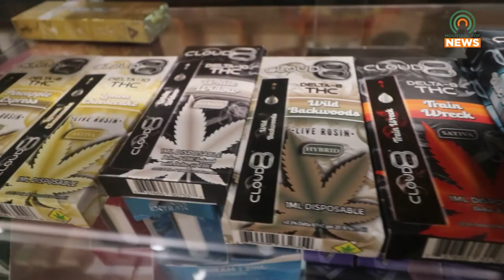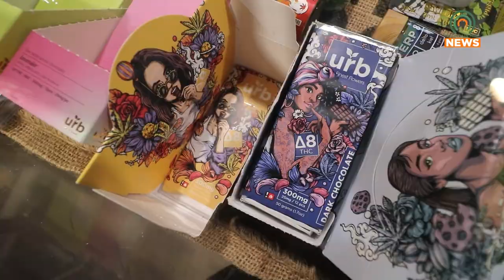Governor Beshear Signs Executive Order Regarding Medical Marijuana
Kentucky Governor Andy Beshear signed an executive order on November 16 regarding possession of marijuana for medical uses.